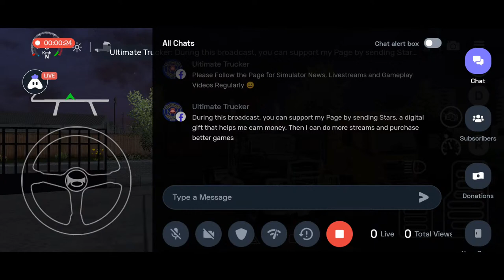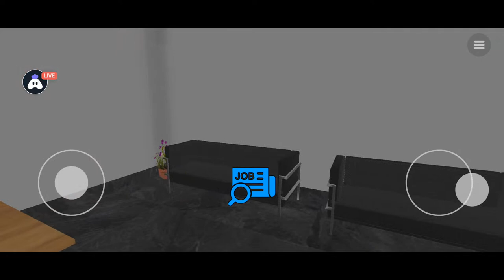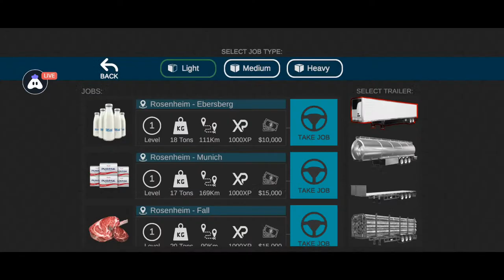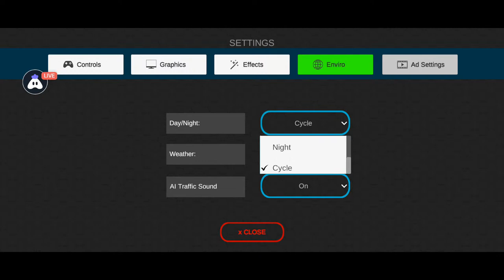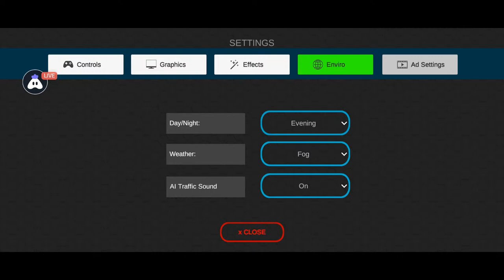Universal Truck Simulator 1.7.5 Livestream| Let's Do Work | Exploring Places!!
Universal Truck Simulator v1.7.5 Livestream| Let's Do Work | Exploring Places!!

🌟 Download Links 🌟

Hello, Truckers!

Here on this channel you will find the videos of best, latest and upcoming mobile ( android & ios ) driving and simulator videos.

I upload the videos which will cover things like Simulator Games News, Gameplay Videos.

Euro Truck Simulator 2, American Truck Simulator Livestream as well.